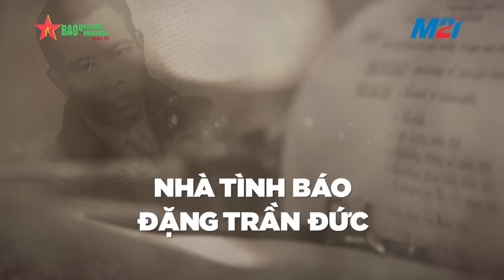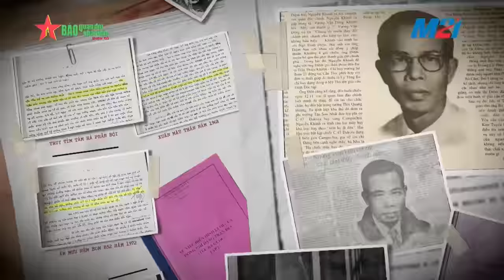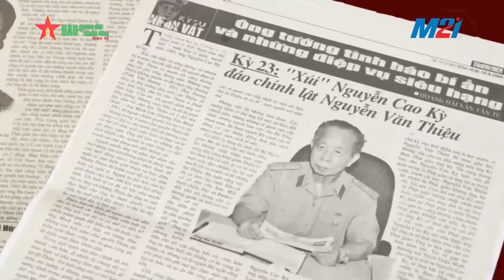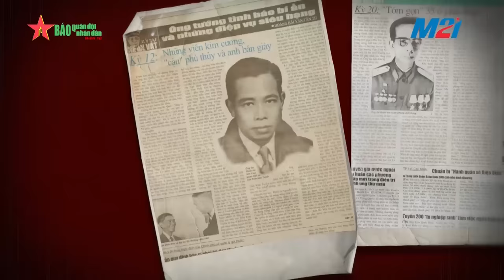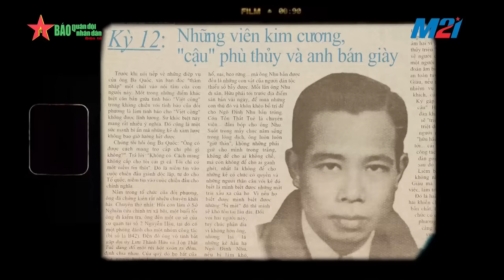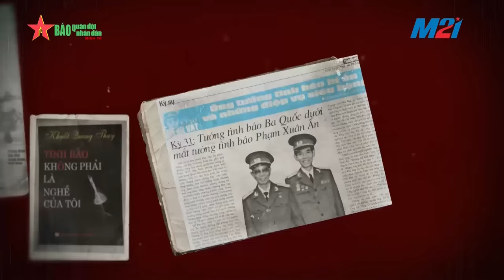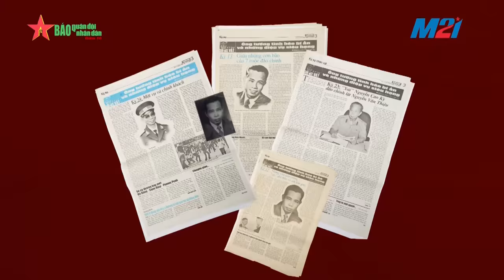Đặng Trần Đức - Chân dung nhà tình báo lỗi lạc: Tập 1: Bí kíp sinh tồn trong lòng địch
Bộ phim 10 tập "Đặng Trần Đức - Chân dung nhà tình báo lỗi lạc" đã khắc họa chân dung của Thiếu tướng Anh hùng LLVTND Đặng Trần Đức, nhà tình báo lỗi lạc, tài ba; sẵn sàng hy sinh hạnh phúc của cá nhân, gia đình để phục vụ cách mạng, phục vụ cho công cuộc đấu tranh giải phóng dân tộc.